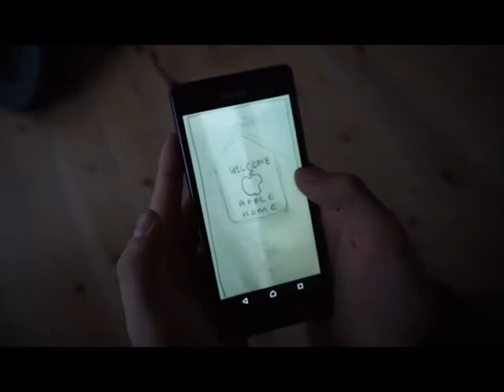Apple Home UX project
A project for University about user experience of the Apple Home.